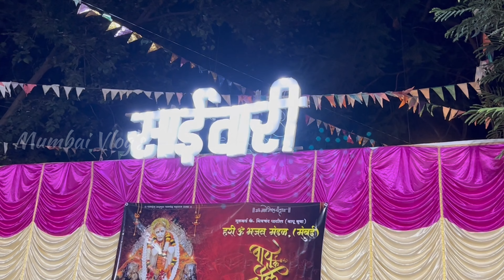साई पालखी भंडारा वडाळा गाव || हरी ॐ भजन मंडळ || जयेश परब || SAI KE DARBAR YE DIWANE AAYE HAI